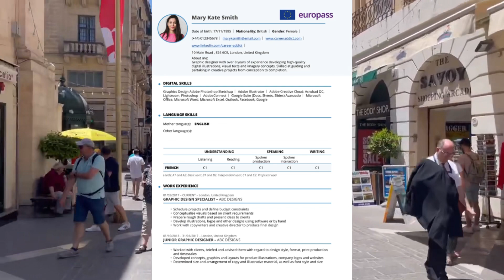malta free work permit 2023 ! Apply Now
Keywords"